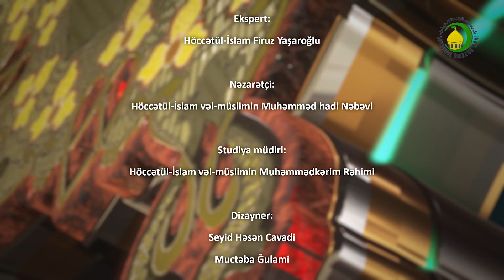111 Qonşunun hüquqlarına riayət etməmək - Höccətül-İslam Firuz Yaşaroğlu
111    Qonşunun hüquqlarına riayət etməmək - Höccətül-İslam Firuz Yaşaroğlu